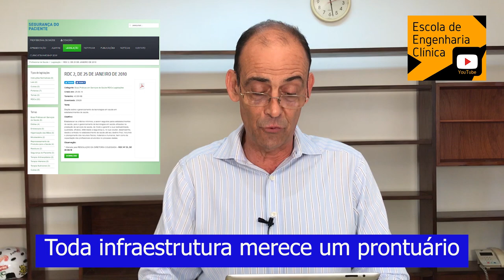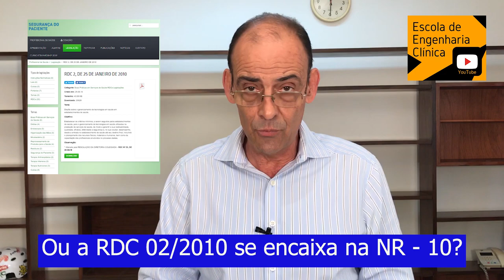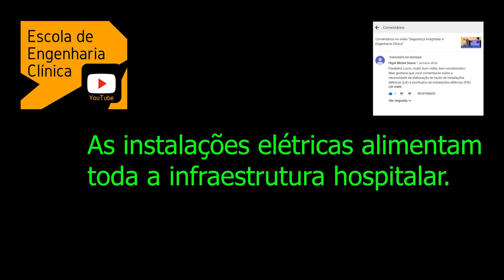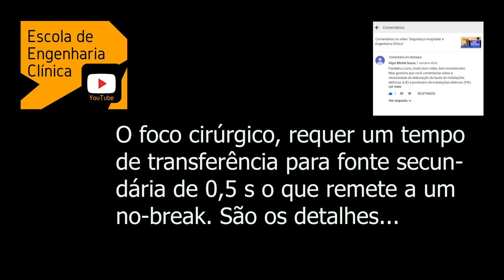Segurança nas Instalações Elétrica e Engenharia Clínica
𝐄𝐧𝐠𝐞𝐧𝐡𝐚𝐫𝐢𝐚 𝐂𝐥í𝐧𝐢𝐜𝐚 & 𝐅𝐢𝐬𝐜𝐚𝐥𝐢𝐳𝐚çã𝐨 𝐝𝐞 𝐄𝐬𝐭𝐚𝐛𝐞𝐥𝐞𝐜𝐢𝐦𝐞𝐧𝐭𝐨𝐬 𝐝𝐞 𝐒𝐚ú𝐝𝐞

O vídeo responde ao seguinte comentário do Eng° Higor Michel Sousa acerca da NR 10 aplicada em hospitais.

Parabéns Lúcio, muito bom vídeo, bem esclarecedor. Mas gostaria que você comentasse sobre a necessidade de elaboração de laudo de instalações elétricas (LIE) e prontuário de instalações elétricas (PIE) para Hospitais. Sou Engenheiro Eletricista e na região de Goiânia (onde resido atualmente) é comum sermos procurados para elaborar esses documentos para canteiros de obras, já que os mesmos são bem fiscalizados pelo Ministério de Trabalho e Emprego (MTE). Não entendo por que que esses documentos não são exigidos para Hospitais, já que o item 10.2.4 da NR-10 obriga todo estabelecimento com carga instalada superior a 75kW devem constituir e manter o PIE. A existência dos documentos deve assegurar que as instalações elétricas estejam em conformidade com as normas técnicas vigente atualmente, dessa forma, evitando que algum possível de acidente de origem elétrica venha colocar em risco vida de pacientes, acompanhantes ou profissional. Obrigado. Eng. Higor Michel de Sousa.

Informações para quem quiser estudar mais:

𝐍𝐨𝐫𝐦𝐚 𝐑𝐞𝐠𝐮𝐥𝐚𝐦𝐞𝐧𝐭𝐚𝐝𝐨𝐫𝐚 𝐍° 𝟏𝟎 – SEGURANÇA EM INSTALAÇÕES E SERVIÇOS EM ELETRICIDADE